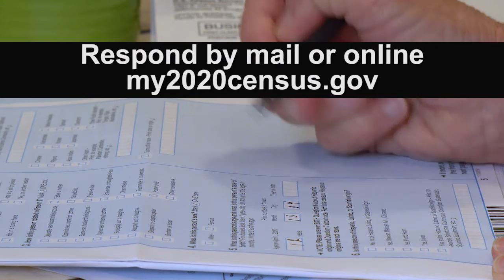Census PSA 30